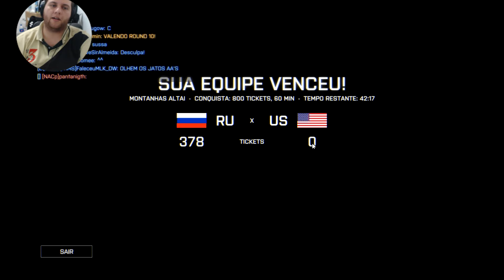Batalha Pelo Mundo #21 - Altai Range - Comandando outra vitória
✉ Contato ↴